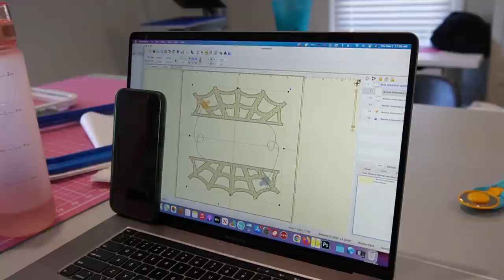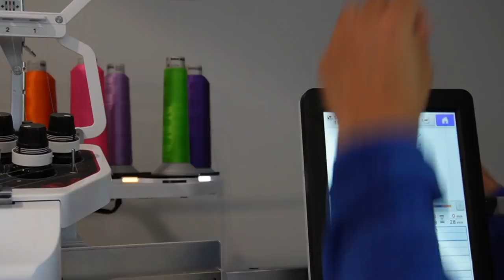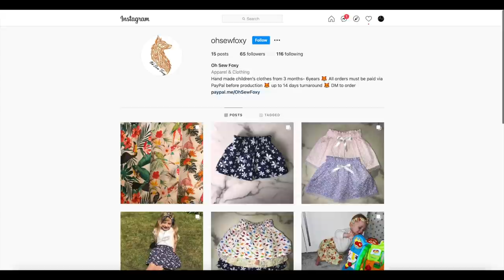Small Business Vlog: Pack Orders, New Embroidery Supplies & Opening Etsy Shop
Join My CFFans Page for exclusive content and behind the scenes!

For more information on the MELCOEMT16X Embroidery Machine or contact Todd Eggersman, mention Angela from YouTube & you will get the best price! Thank you :)

our Mailing Address:
Angela Potter
8843 Greenbelt Road
Box 303
Greenbelt, MD 20770